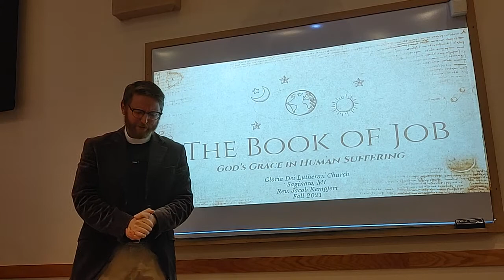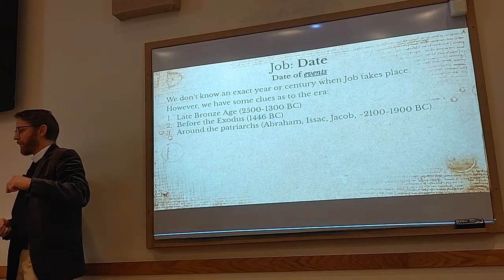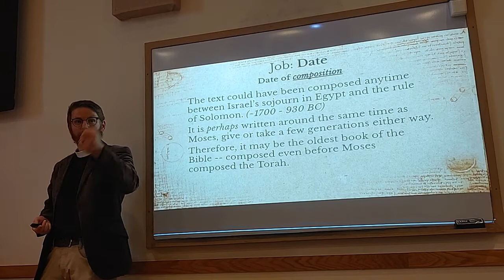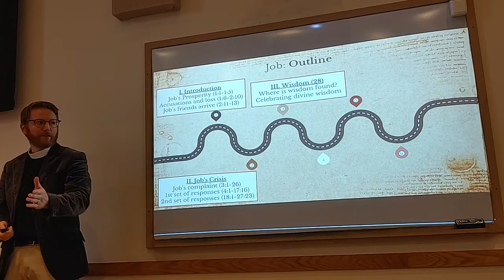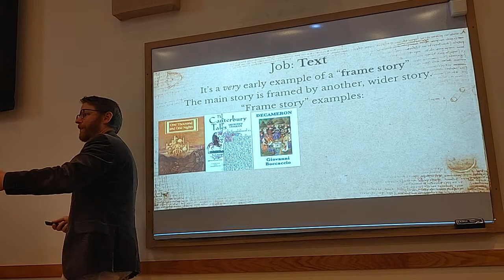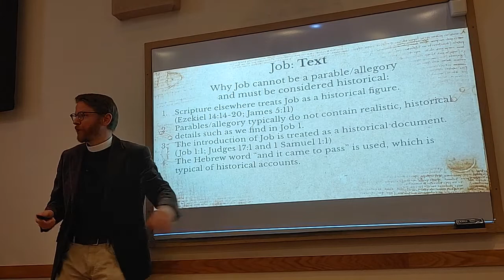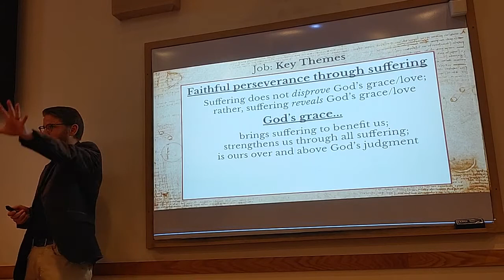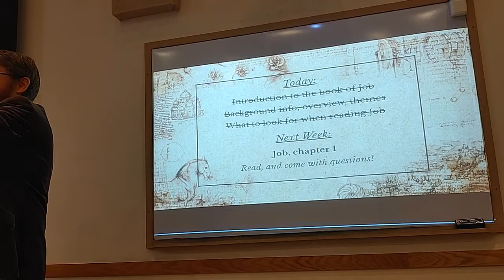The Book of Job - Part 1: An Introduction to Suffering - September 12, 2021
Today we begin our Bible study series on the book of Job!
A little background info on Job is helpful before diving into this deep, complex, and evocative book. Today we examine the timeline of events, an outline of the book, as well as key themes the book explores.
For example, many people think the book of Job tries to answer the question of why human beings suffer for seemingly "unfair" reasons -- that is, why do bad things happen to good people? But contrary to popular belief, the book of Job does NOT answer the question "Why do we suffer?" In fact, the final chapters of the book clearly tell us that we do not and cannot always know why we experience suffering in this life; we do not and cannot know the hidden wisdom of the mind of God. He is the limitless Creator, and we are the very limited creation.
The question of Job is not, "Why do bad things happen to good people?" Rather, it's "Why are good people good, despite bad things happening to them?" Or, a much better way to say it is this: "Why are the righteous faithful despite suffering?" Why and how do we faithfully persevere through suffering?
Join us over the coming months as we find answers to these and many other questions in the book of Job!

Part of the book of Job Bible study series prepared by                                Pastor Jacob Kempfert and presented at                                                       Gloria Dei Lutheran Church in Saginaw, MI.